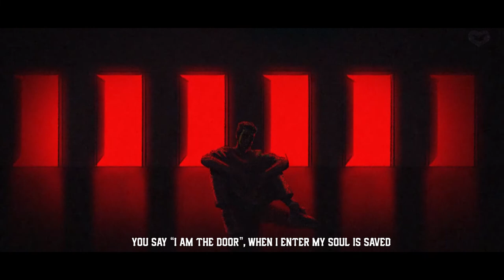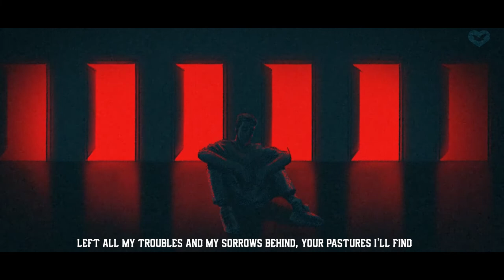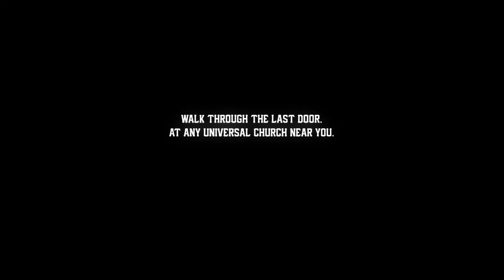FRIDAY | BE INSPIRED | 24 SEPTEMBER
Lord use me! Sounds familiar? Why are many still not being used by God?

Watch 'Be Inspired' tonight as you find out the answer to this question and more.